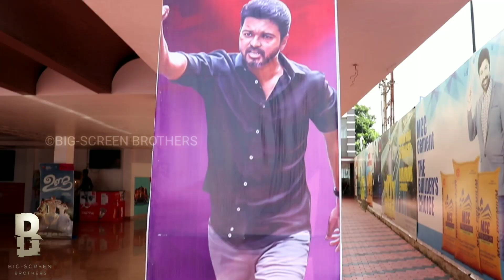Kaththi Re-release Celebration video | Vijay | Palakkad Thalapathis | ARM| Lyca Production.